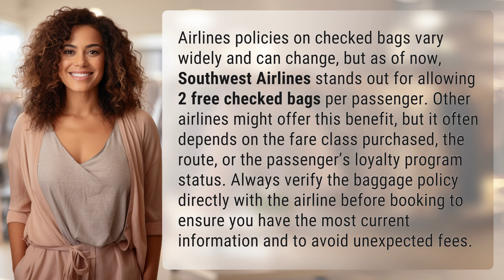Which flights allow 2 free checked bags?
Flying High: Airlines That Allow 2 Free Checked Bags 👉 Flying High 👉 Discover which airlines stand out by offering passengers 2 free checked bags, with Southwest Airlines being a top contender. Take advantage of this generous policy by understanding each airline's baggage rules before booking to avoid any surprises.

Laura S. Harris (2024, April 15.) Which flights allow 2 free checked bags?
    🌐 AskAbout.video